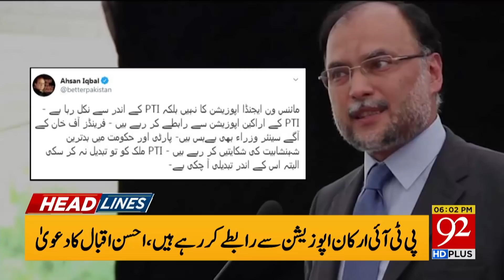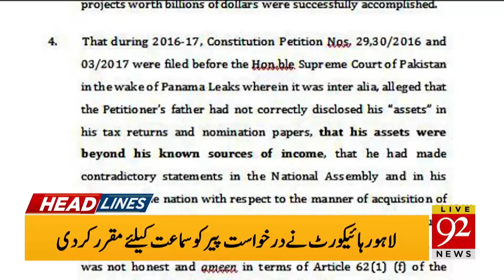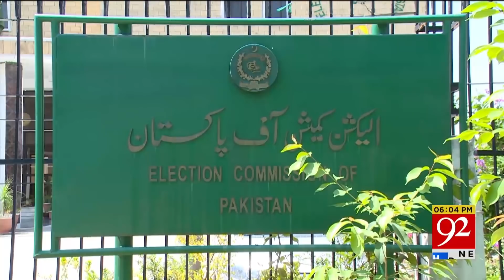News Headlines | 06:00 PM | 7 December 2019 | 92NewsHD